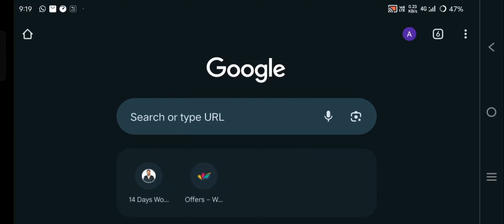T- Shirt unboxing | We The People Of INDIA. thedeshbhakt Kadak Merch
T- Shirt , We The People Of INDIA. thedeshbhakt Kadak Merch ‎@thedeshbhakt